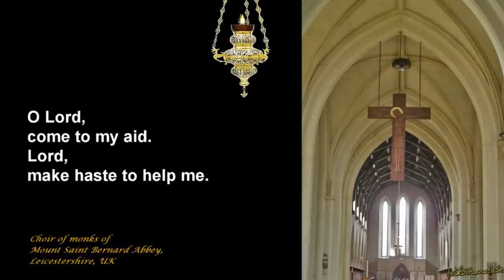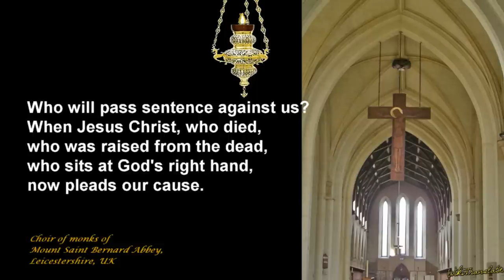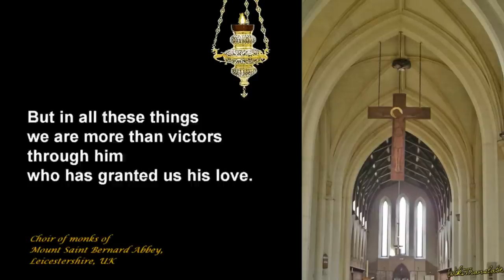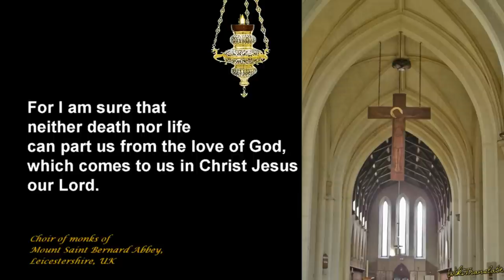Romans 8:31-39 - Mount St. Bernard Abbey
Mount St. Bernard Abbey is the only Cistercian (Trappist) Abbey of Monks in England, and it is the first mitred abbey since the reformation. It was founded in 1835.